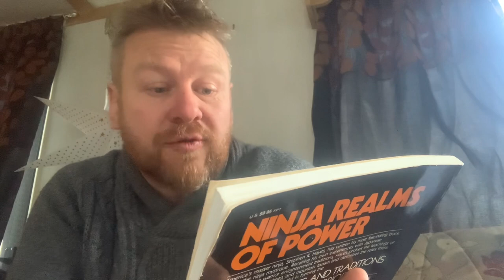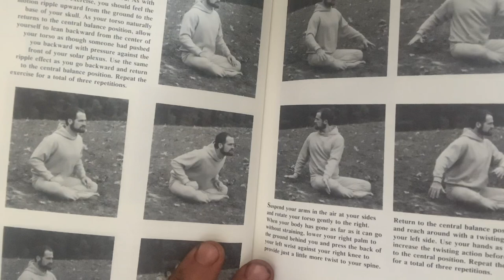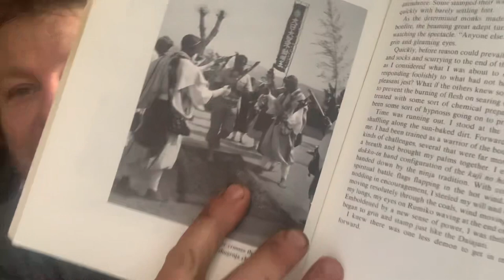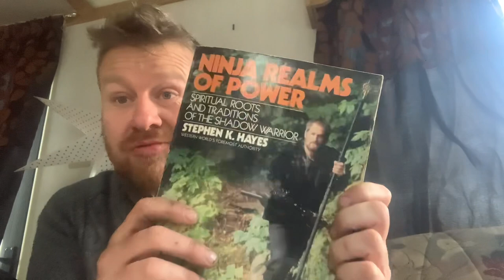Rare Ninja Books | Ninja Realms of Power